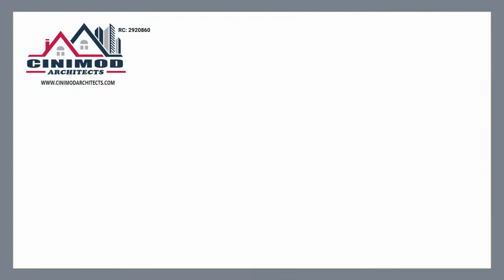3 Bedroom Duplex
THREE (3) BEDROOM DETACHED DUPLEX

The client wanted a family residence with a high profile look, in a contemporary style. The client did not want it to be the usual sandstone architecture seen every other internet, yet wanted it to be climatically viable.

The house has been kept open from all four sides while keeping the servant quarters a the end of the driveway.

The complete outer envelope of the house has been built with a cavity. The 1ft. thick wall constitutes of two half brick thick (4.5") walls + 1" insulating material along with outer wall and a 2" cavity between them. The west side is kept with minimum windows and south side(rear side of the house) has been provided with 4' cantilever to shade the windows and also insulated double glass units have been used for heat insulation in these windows. A lot of light has been allowed into the house with big windows on north and east side. This helps in maintaining a temperature difference of atleast 8-10 degrees from outside even when the air conditioning is not into effect.

3D ANIMATION

We Design and Build in Lagos, Nigeria